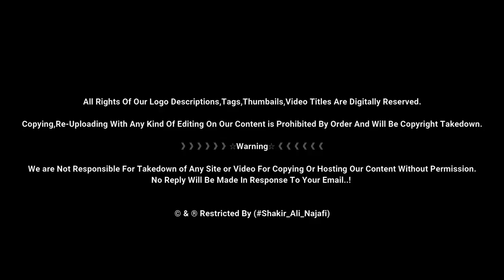Dua Mustjab Hone Ka Tarika | Daily 5 Amaal | Hazrat Ali As | Najaf Ashraf Iraq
Har Roz Srif 5 Amaal Anjaam Dain Phir Dekhain Kese Dua Mustjab Hoti Hai.

》》》》》》☆Warning☆《《《《《《